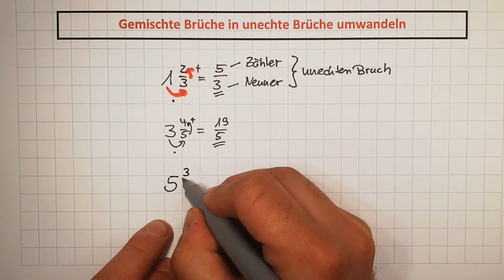matheshorts gemischte Brüche/ gemischte Zahl in unechte Brüche wandeln - schnell und einfach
Mathe_shorts wird  eine neue Reihe von mir, in der du immer wieder neu zu allen möglichen Themen Tutorials findest , um an eine schnelle Lösung in Mathe zu kommen.

Wer kennt es nicht - Gehirn eingeforen - immer eigentlich gebraucht - aber wie geht das noch mal... hier findest du auf eine schnelle Art und Weise Hilfe für dich, wie du gemischte Brüche in unechte Brüche schnell umwandelst, ohne dabei die Nerven verlieren zu müssen.

Viel Spaß beim Schauen und Selber machen...